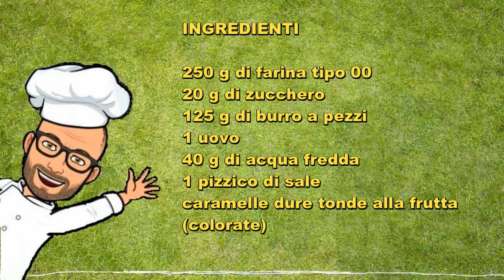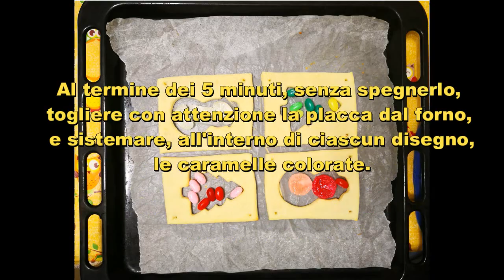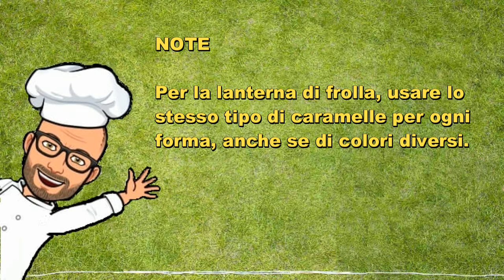Lanterna di frolla per Natale ricetta Bimby Tm6 Tm5 Tm31 Tm21 Thermomix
Questa lanterna di frolla è un bel centrotavola di Natale, che possiamo preparare con le nostre mani e personalizzare come più ci piace.
A piacere, potete mettere, al centro, una candela, in modo da illuminare la vostra tavola natalizia.
Il procedimento è un po' lungo e laborioso, ma alla fine sarete soddisfatti del vostro centrotavola personalizzato.

La ricetta è una ricetta originale Bimby Tm6 Tm5 Tm31 Tm21 Thermomix.